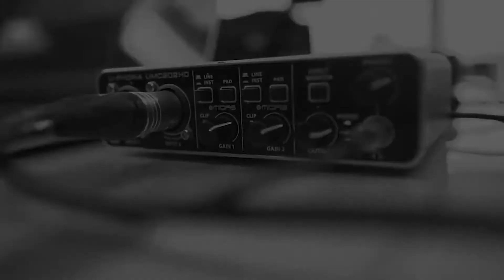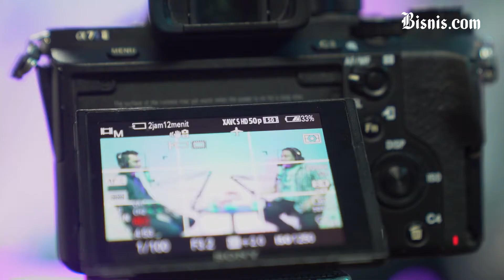Berkah Demam Bersepeda : Pebisnis Cuan dan Jakarta Jadi Kota Transportasi Terbaik - VoK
Bersepeda menjadi salah satu olah raga yang cocok dilakukan karena bisa menjaga jarak dengan orang lain. Apalagi, ketahanan tubuh sangat penting untuk dijaga agar terhindar dari bahaya Covid-19.

Di sisi lain, demam bersepeda jadi peluang usaha juga nih. industri sepeda tiba-tiba dapat berkah luar biasa.

Yuk simak obrolan Lucky Leonard Leatemia dan Andi Arief kali ini.